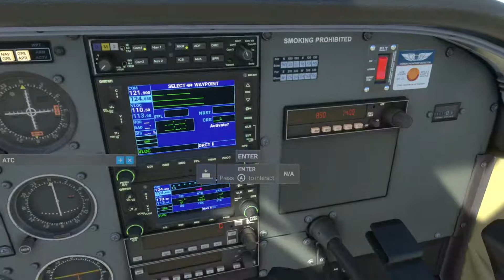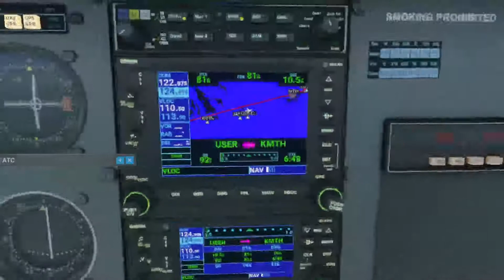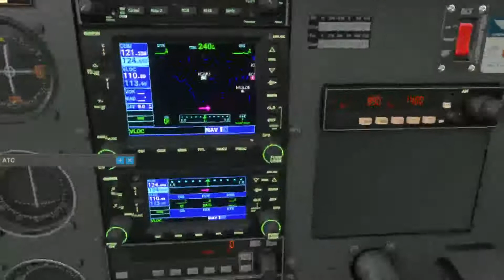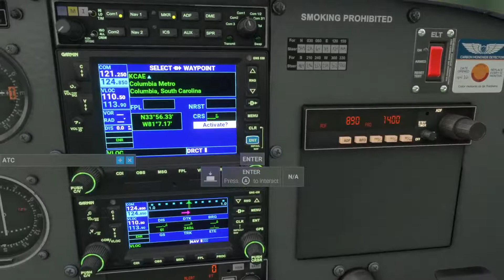Key Hopper Flight: Key West to Marathon in a Cessna 172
Key Hopper